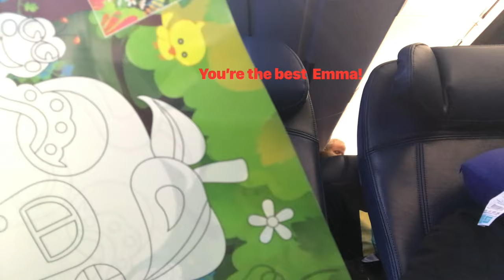Timi's Monday Mood Day Out!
Join Timi on an airplane and a ride around town.